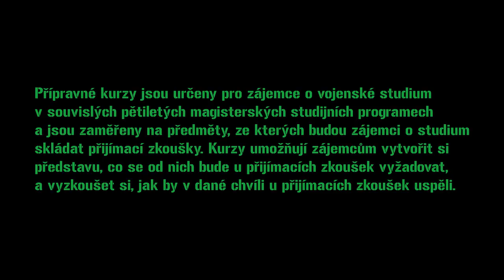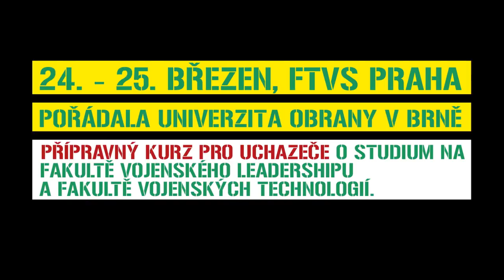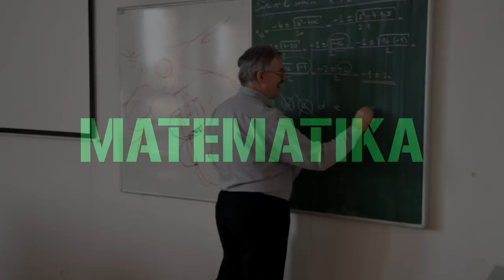Rozhovor s uchazečem o studium na Univerzitě obrany v Brně (2. část)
/// Koncem března Univerzita obrany organizovala také v Praze jeden ze svých přípravných kurzů. Jednalo se o komplexní přípravu na skutečné univerzitní přijímací zkoušky. Více o kurzu samotném se dozvíte ve videu.

Jedním z kurzantů byl mladík jménem Josef Iszwora, toho času uchazeč o studium na Univerzitě obrany v Brně. Josef o své cestě na vojenskou univerzitu hovoří už podruhé, čili nezapomeňte mrknout ani na starší videa.

Termíny přijímacích zkoušek do magisterských programů na Univerzitě obrany v Brně už jsou v plném běhu, takže všem uchazečům o studium včetně Josefa popřejeme hodně zdaru! Pokud uspějí, stanou se studenty vojenské školy a současně i vojáky z povolání, tedy vlastně zaměstnanci Armády ČR s měsíčním platem a mnoha benefity. Nezkusíte to také? Co takhle příští rok? Vybrat si svou vojenskou školu můžete na kariera.army.cz.